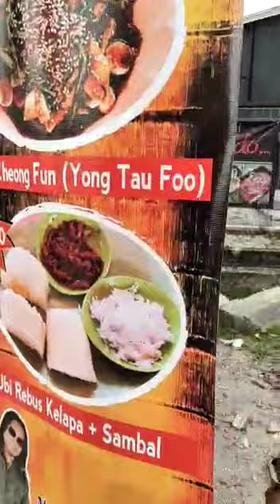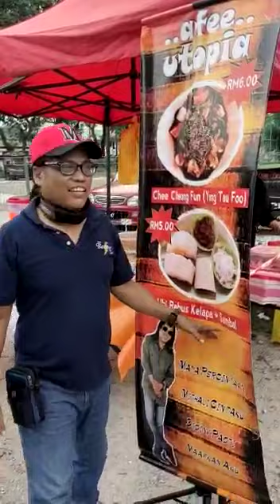Jom Singgah Gerai Laksa Johor & Yong Tau Foo Afee U-topia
Assalamualaikum wbt guys

Jom semua warga penduduk Batu Caves dan sekitarnya kita support bisnes Afee Utopia!

Ada pelbagai menu yang menarik seperti laksa johor, chee cheong fun (Yong tau foo), air mata kucing dan aneka jajan (Seperti Kuih loyang & Kerepek ubi pedas)

Lagi-lagi  Laksa Johor & Yong Tau Foo Afee Utopia tu memang superb! Ditambah dengan Air Mata Kucing Maya Percintaan.. Perghh.. Memang terangkat!!

Lokasi :  Laman Santai Celebrity Cabin 8
Padang Awam Batu Caves Gombak

Kami di Rosya Tv Channel mendoakan agar bisnes Afee Utopia melimpah - ruah seperti air sungai yang mengalir, Aamiin Ya Allah.